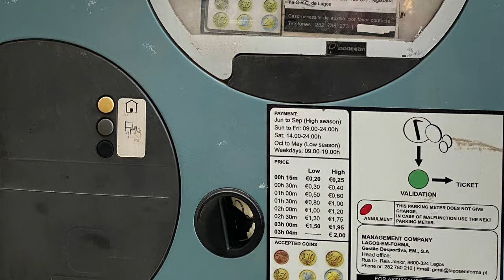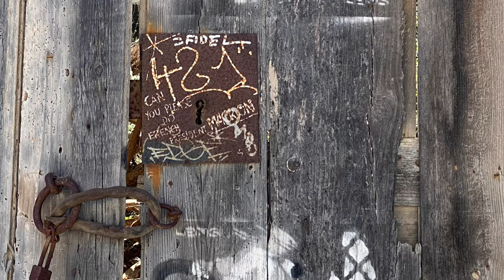Portugal - Off The Beaten Track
Portugal - Off The Beaten Track is a short 4K video of places not usually photographed.  We visited Lagos a town in southern Portugal's Algarve region.

Licensee:
murrayderek

Audio File Title:
Faraway - Dreamy Folk Guitar Chill Out Music

Audio File ID:
7227

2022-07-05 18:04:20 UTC